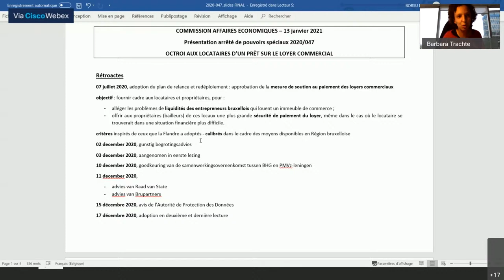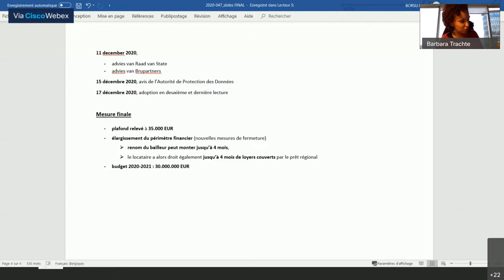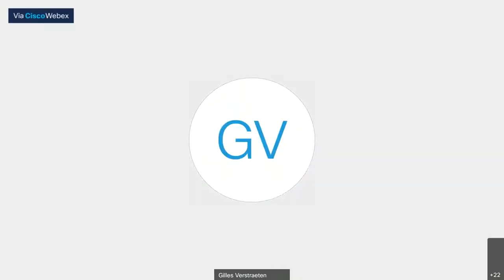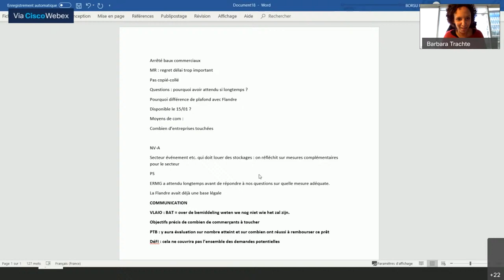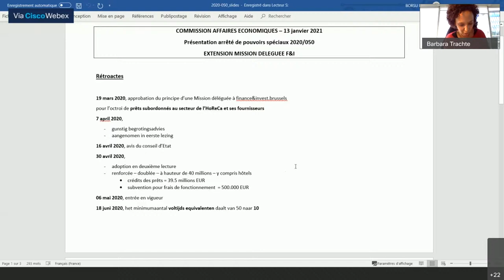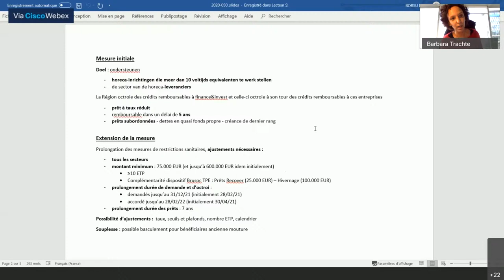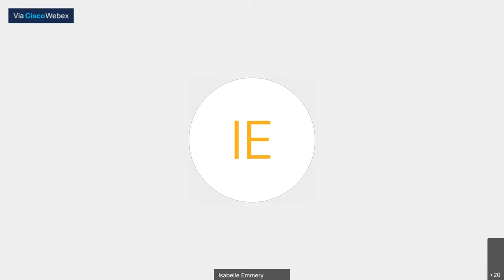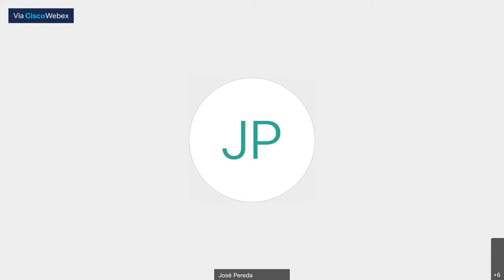13/01/2021 - Cion affaires économiques - Cie Economische Zaken